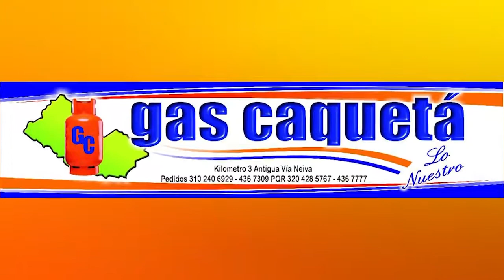FUE CAPTURADO EL PRESUNTO RESPONSABLE DEL ASESINATO DE UNA MUJER EN PUERTO RICO